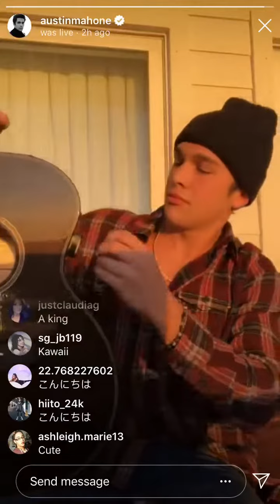Austin Mahone Instagram Live - January 26, 2019